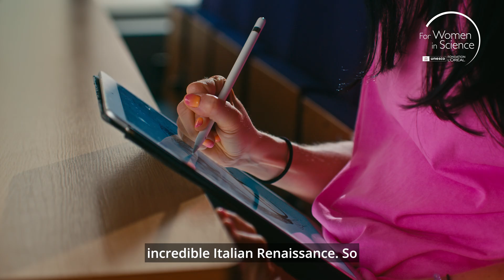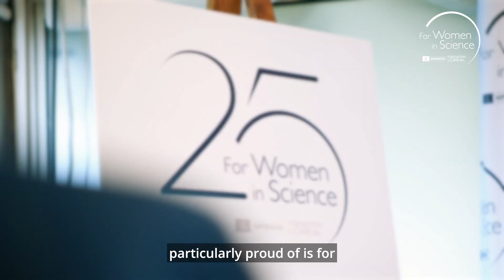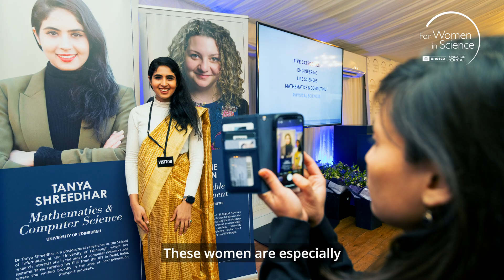Scientific discovery is fuelled by the imaginations of creative minds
In this video you’ll hear from Dr Jess Wade, Shakila Bik and Ijeoma Uchegbu, professor of pharmacy at University College London, on the subject of creativity in science and the role of women in successful scientific discovery.

Director: Harry Grindrod
Director of Photography: Cristiano Abis
Sound Recordist: Luke Walker
Camera Assistant: Emi Janson
Production Assistant: Danielle Harvey
Creative Director: Jonathan Clayton-Jones
Telegraph Video and Photography Manager: Alex Kelly Senior
Project Manager: Michelle Birbeck
Commissioning Editor: Rupert Murray